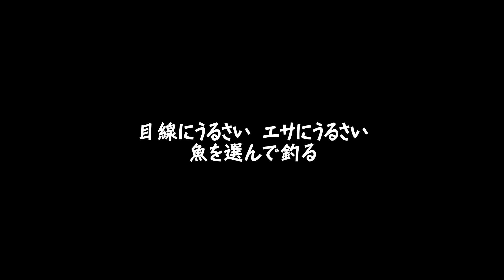【もっと釣る方法】雑誌連動動画。五三川でのあの釣りがやっぱりスゴイ!! 【水の旅 ＃ １０】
２０２０年８月下旬発売のアングリングバス誌＆Basser誌連動動画。
以前にも紹介したギル型ワームを使ったギルホバストの釣りを紹介。
セッティング方法などは誌面をご覧いただくとして、その威力とナゼこれがこんなにも効果的なのか？そのメリットと出しどころを解説してます。

ハイプレッシャーフィールドで釣るためのキーは、あまりやる人が少ない中層攻略にあります。
ハイプレッシャー場の五三川のビッグバスが続々とバイト。

五三川で釣りをする際には入漁券が必要です。
ルールとマナーは必ず守って釣りをするようにしましょう。

動画内登場アイテム…
【デッドフィンダーター】↓